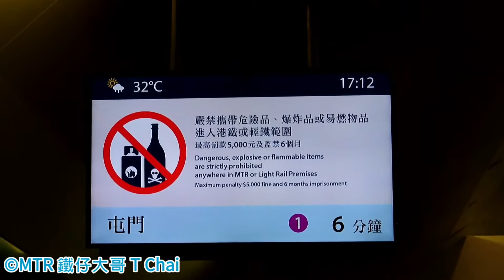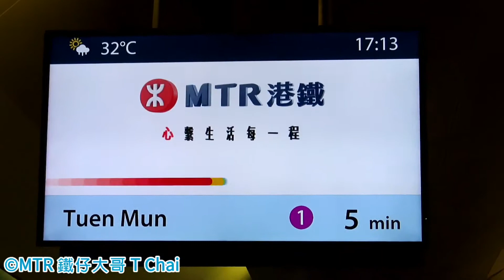[Hea拍系列] 港鐵西鐵線元朗站列資訊顯示屏情況